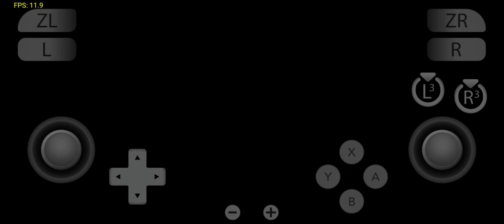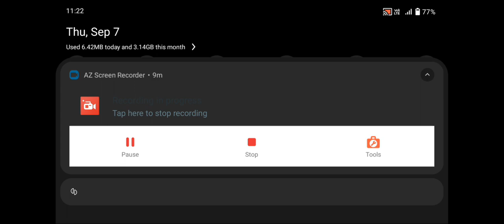Yuzu Emulator Android GitHub Build v63 Game Test Resident Evil Zero Mali G57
Game - Resident Evil Zero
Device - Vivo Y75 5G Mali G57 Dimensity 700 8/128 Gb
Status - average Fps playable